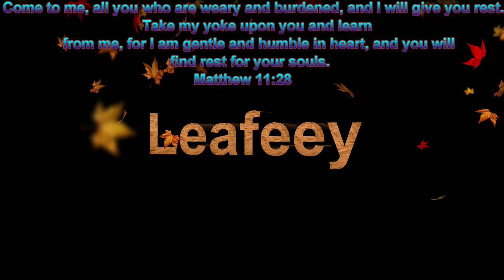Good Night | she mad I was Cooking her